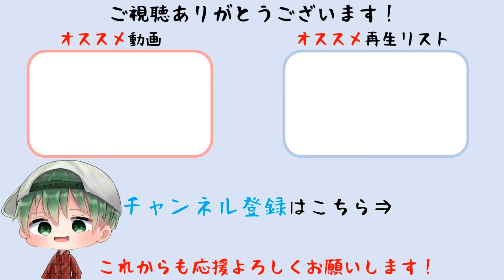【ゼノブレイド3】第5話 ヴァンダムを継ぐ者 難易度ハード【Xenoblade Chronicles 3】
2022年7月29日（金）発売
Nintendo Switch『Xenoblade3（ゼノブレイド3）』
© Nintendo / MONOLITHSOFT